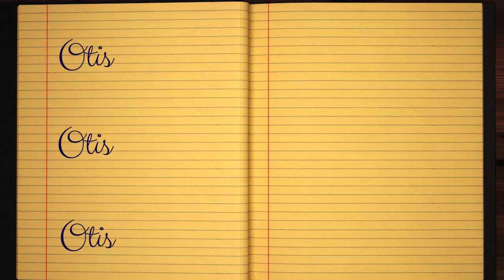Learn how to Sign the Name Otis Stylishly in Cursive Writing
Otis - This short beginner tutorial will teach you the best and easy way to draw your name in western calligraphy. Grab some pen and paper, let's jump into this course and practice doing it in Style :)